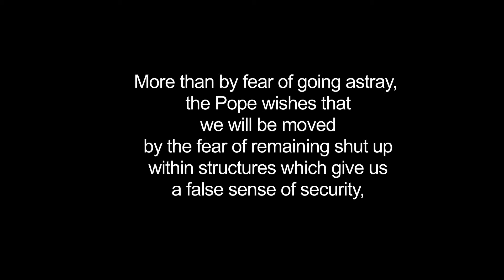Joy of the Gospel: Reflections from CTU Faculty. Mark Francis, CSV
Catholic Theological Union's Joy of the Gospel series gives insight into Evangelii Gaudium through select passages which illuminate the vision of Pope Francis for the Church. In this episode, CTU President Mark Francis, CSV, reflects on the quote, "More than by fear of going astray, the Pope wishes that we will be moved by the fear of remaining shut up within structures which give us a false sense of security, within rules which make us harsh judges, within habits which make us feel safe, while at our door people are starving and Jesus does not tire of saying to us: "Give them something to eat" (Mk 6:37)." Evangelii Gaudium [49] This series is for Catholics and those from other faith traditions who want to learn more about this powerful document in a format that is both substantive and accessible.